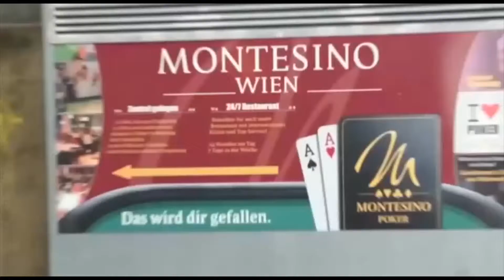MegaPokerSeries Vienna 2014 Day 2 - Aliosha [FRA]